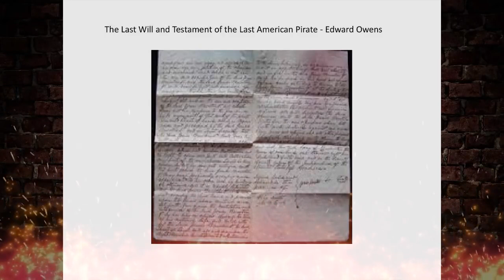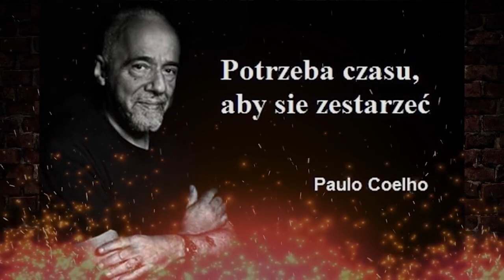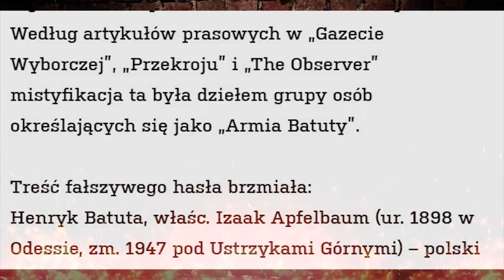10 NIEPRAWDZIWYCH INFORMACJI NA WIKIPEDII